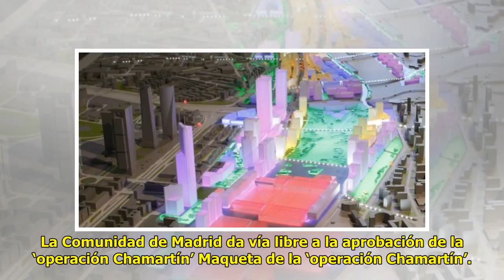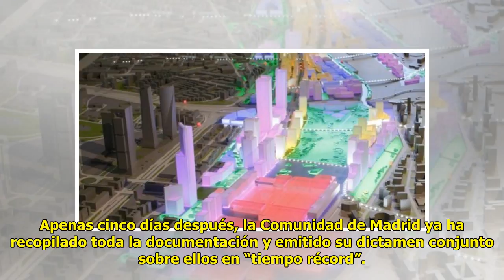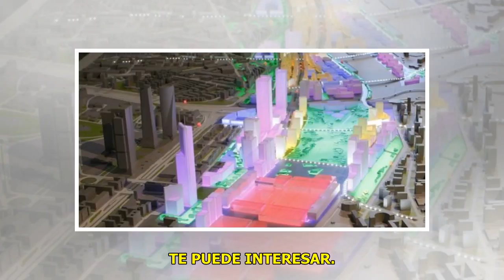Margarita Delgado será nombrada nueva subgobernadora del Banco de España